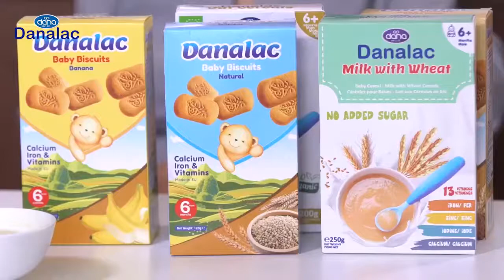Bột và Bánh ăn dặm Danalac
Bột và bánh ăn dặm Danalac - sản phẩm cao cấp thuộc tập đoàn Dana Dairy, đạt tiêu chuẩn EU.
Bột ăn dặm hữu cơ Danalac rất giàu dưỡng chất quan trọng để đảm bảo bé có chế độ ăn cân bằng. Được làm bằng sữa bột mịn giúp bé dễ dàng tiêu hóa và hương vị sữa quen thuộc giúp bé dễ làm quen khi bắt đầu ăn dặm.
Bánh ăn dặm ngoài việc cung cấp dinh dưỡng, làm quen với việc cầm nắm tạo sự thú vị và linh hoạt cho bé.

️🏆 Danalac Việt Nam
👉 Địa chỉ 4915 An Dương Vương, Phú Thượng, Tây Hồ, Hà Nội